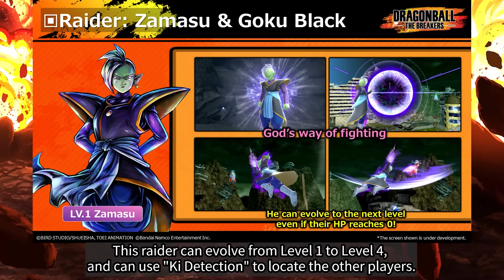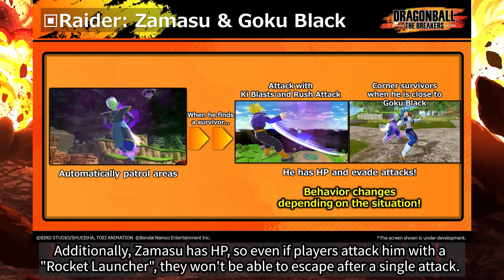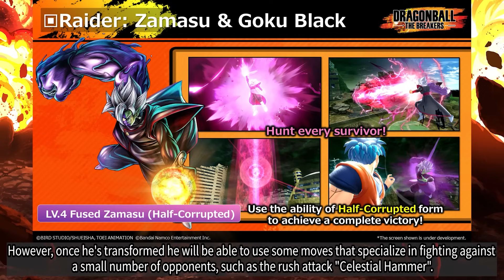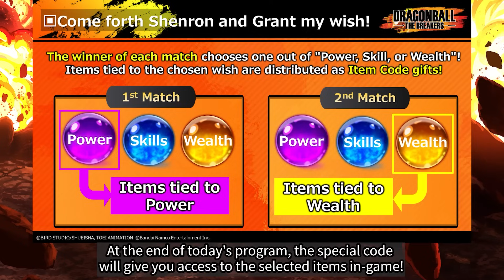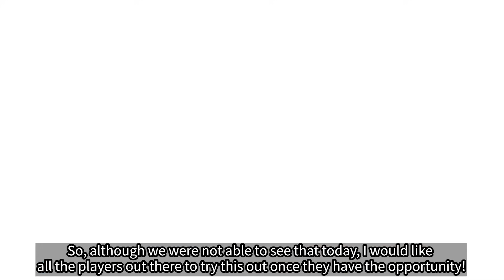DRAGON BALL: THE BREAKERS Season 5 Special Launch Livestream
Join us for a first look at the new content in Season 5 of DRAGON BALL: THE BREAKERS with Special Guests from our Japanese team! Learn about the new Raiders, Survivor Skins, Transpheres and more!

[Cast]
Guests: Onuki and Kazunoko
MC: Rie Ishikawa
Producer: Hideto Kotani
Developer: Yoshiya Otsuka

Stay up to date with the latest info on DBTB